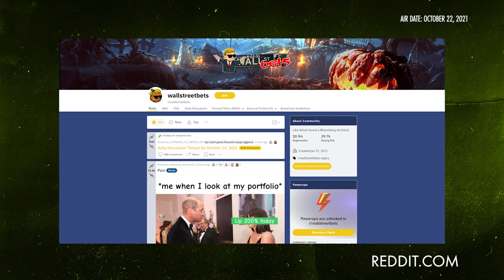Unpacking Innovations in the Digital Asset Space with Jaime Rogozinski, Founder of Wall Street Bets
Jaime Rogozinski is famous for starting the massive and influential Wall Street Bets on Reddit. Last year, Jaime truly fell down the crypto rabbit hole and took his own deep learning journey into NFTs and the future of Web 3.0 communities. Raoul Pal recently reached out to the Crypto Twitter community to ask for people to help him deepen his own understanding of NFTs and what they represent, and Jaime kindly offered to share his thoughts. Obviously, Raoul leapt at the chance! This fun and interesting conversation has really helped Raoul piece together his knowledge, and we all get to listen in and learn more together. Filmed on October 13, 2021.

Wall Street Bets Meets Web 3.0
The Interview - Crypto |  Raoul Pal & Jaime Rogozinski